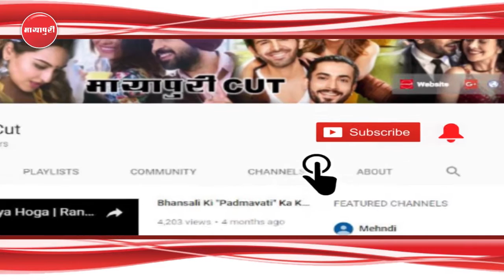"Baba Siddiqui's Grand Iftar Party 2018" | Salman Khan | Katrina Kaif | Jacqueline Fernandez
बॉलीवुड की वैसे तो पार्टीज काफी रंगीन होती है वहीं इन पार्टीयों में बाबा सिद्दीकी  की ईफ्तार पार्टी काफी फेमस है। हर साल ईद के पहले बाबा सिद्दीकी इफ्तार पार्टी ऑर्गनाइज करते हैं जहां कई बड़े-बड़े सितारे स्पॉर्ट होते हैं। हर साल इस पार्टी में शरिक होने सलमान भी अपने दबंग अंदाज के साथ स्पॉर्ट हुए। चलिए आपको इनकी पार्टी में आपको लेकर चलते हैं।

Baba Siddique
Salman Khan
baba siddique iftar party 2018
bollywood iftar party
Katrina Kaif
Jacqueline Fernandez
baba siddique iftaar party
Iulia vantur
celebs At Baba Siddique Iftaar party
Eid